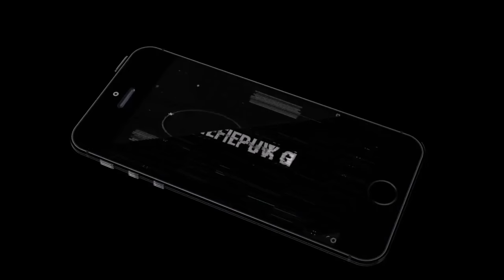Volvo FM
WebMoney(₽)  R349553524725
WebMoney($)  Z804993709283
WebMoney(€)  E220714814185